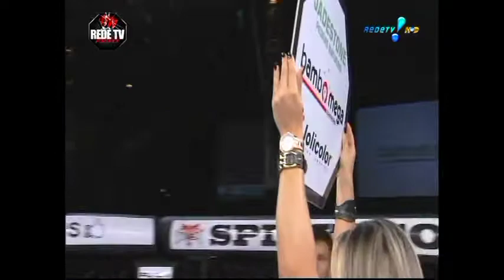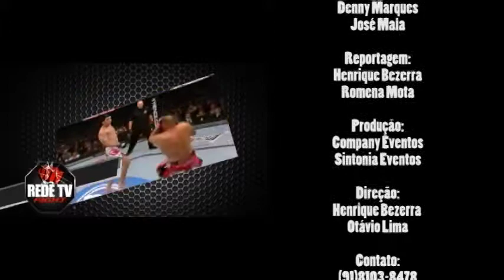PROGRAMA REDE TV FIGHT MMA SUPER HEROES 2 Givanildo Rodrigues VS Eduardo cabelo